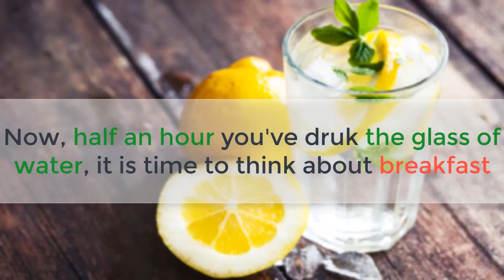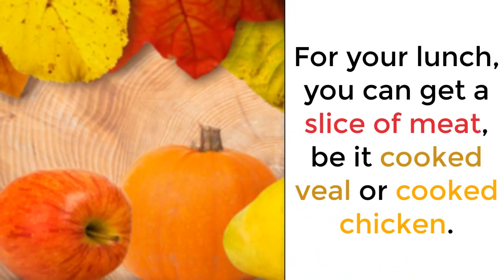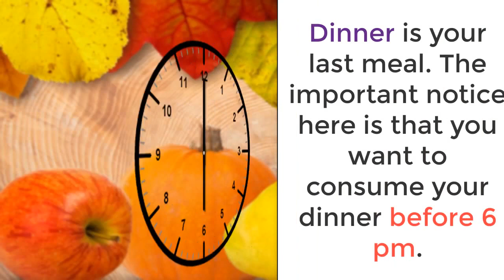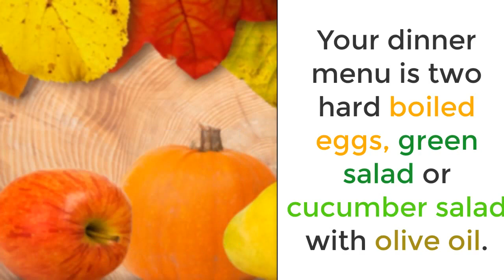3-week diet plan system for losing weight quickly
THE 3 WEEK DIET is a progressive new diet framework that not just certifications to assist you with getting in shape — it vows to assist you with losing more weight — all muscle to fat ratio — quicker than all else you've at any point attempted.
The 3 Week Diet is an extraordinary fast get-healthy plan that can assist you with losing as much as 23 pounds of unadulterated muscle to fat ratio in only 3 weeks! Get your modified eating regimen plan from our official site and discover which nourishments you ought to eat on the off chance that you need to copy your midsection fat away quick! Made by acclaimed fitness coach and nutritionist Brian Flatt, The 3 Week Diet is 100% ensured to convey results!